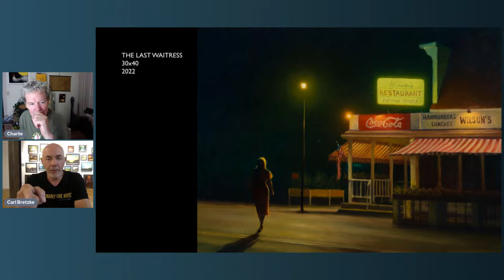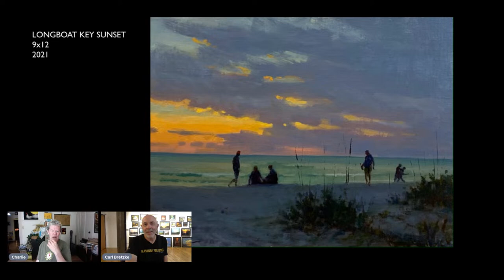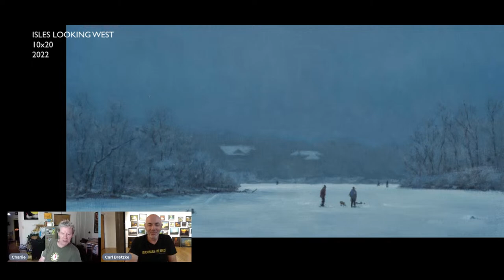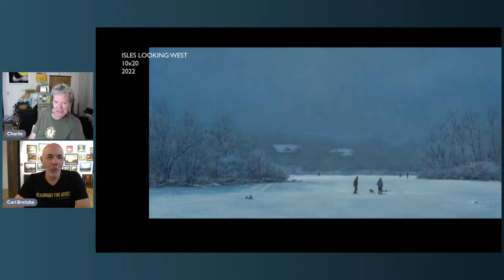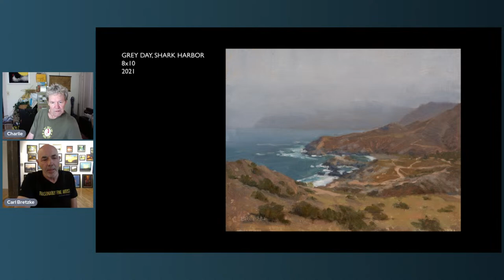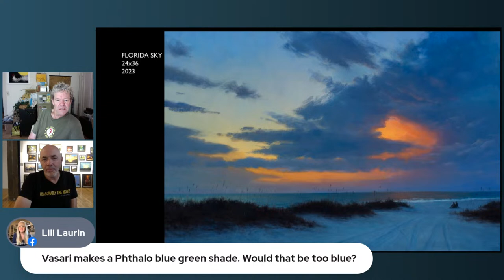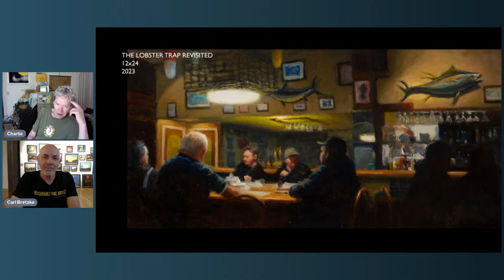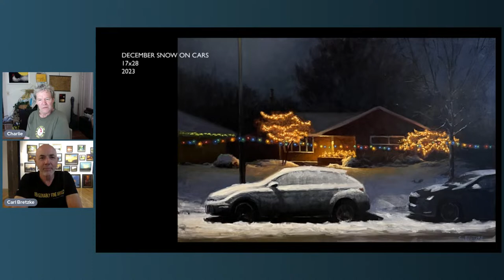#97 REASONABLY FINE ART TALK: Carl Bretzke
The Washington Post describes Carl Bretzke's work as "simultaneously intimate and detached... his unadorned style recalls Edward Hopper and The Ashcan school." That ain't hay. Join Charlie and Carl as they discuss plein air painting, why we create, and the strange lunar pull Bretzke feels for the night - drawn to painting nocturnes the way a moth cannot resist the lure of a 40-watt bulb.